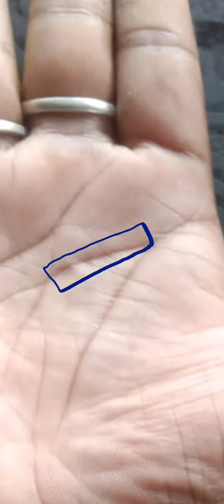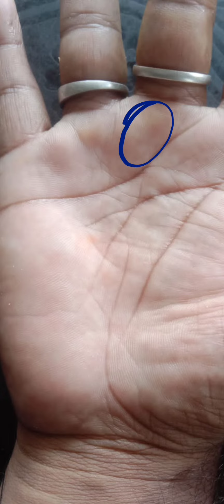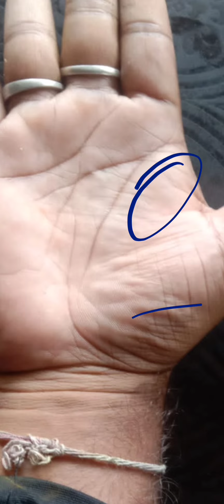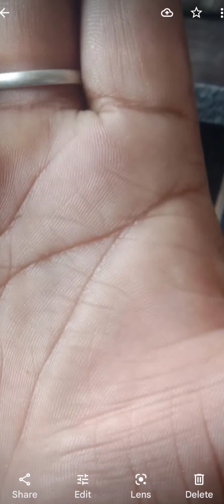👰‍♀️👨‍💼शादी Love होगी या Arranged , Palm Analysis